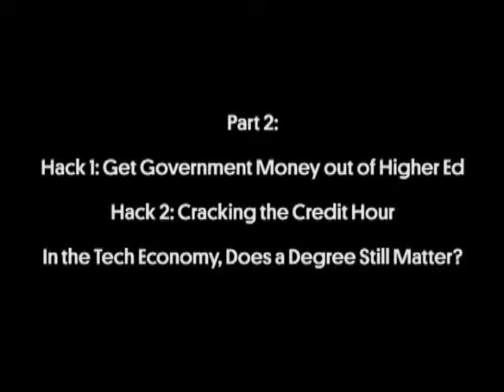online universities in uk for international students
accredited online universities, online universities ranking, liberty university, kaplan university, strayer university, walden university, capella university, devry university, online universities in uk for international students.